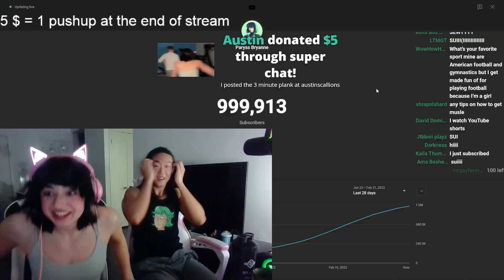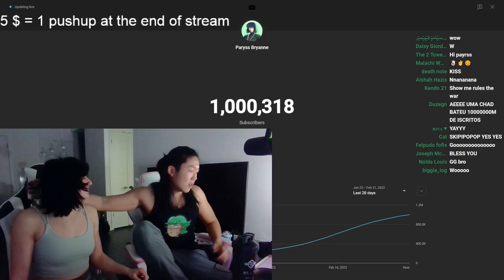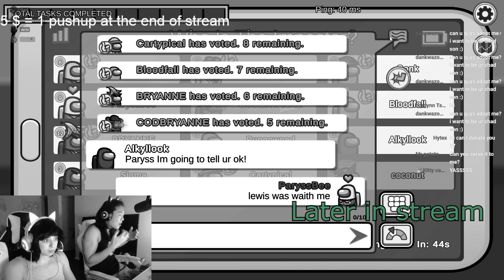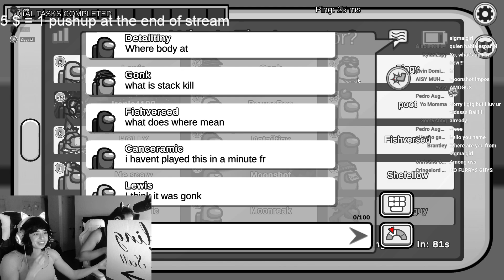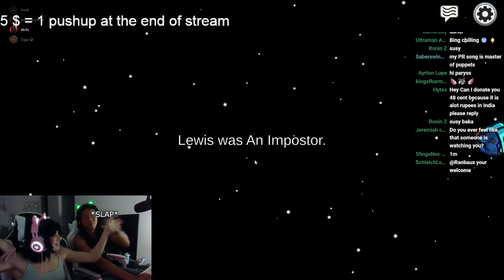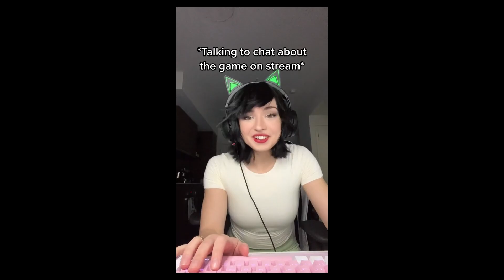1 MILLION CHADS | AMONGUS